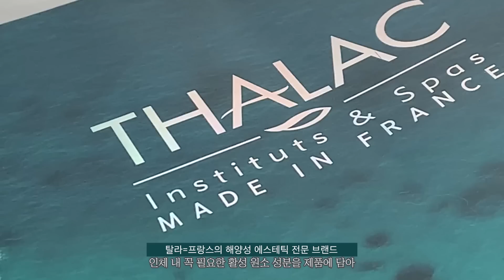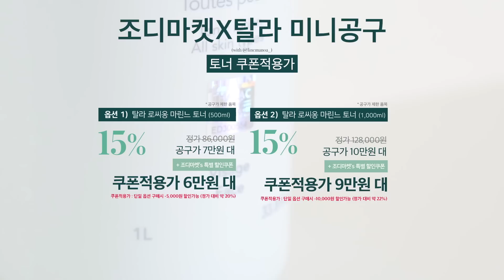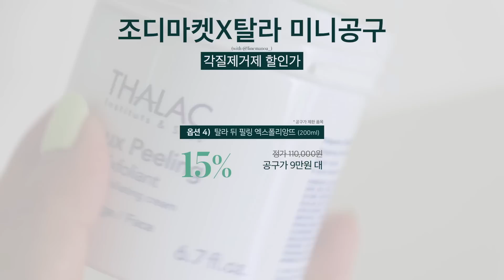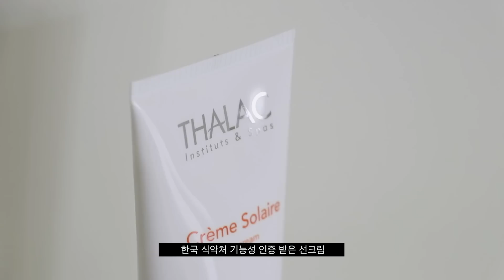OPEN❗️꿀피부+깐달걀 만들어준 탈라 미니공구 드디어 오픈❗️내돈내산 찐인증 인생템+후기 가득 (토너,세럼,선크림,각질제거제 4/30~5/2, 조디마켓 단 3일간!)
단순 선물 제품과 직접 구입한 제품이 포함되어 있음을 알려 드립니다.

📢📢마켓 종료! 모두 감사드립니다!📢📢

📢 𝐓𝐢𝐦𝐞 𝐋𝐢𝐧𝐞

00:00:00 - 오프닝
00:03:46 - 나의 마켓+광고 아이템의 기준
00:05:47 - 이번 마켓 아이템이 탈라인 이유 (with 라인마노아)
00:10:43 - 탈라 브랜드 소개
00:14:20 - 마켓 구매 전 필독사항 - 탈라의 본사 지침들(1)
00:16:24 - 마켓 구매 전 필독사항 - 탈라의 본사 지침들(2)
00:17:21 - 마켓 제품 소개
00:18:24 - 옵션(1),(2) 토너 소개 : 탈라 로씨옹 마린느 (500ml, 1,000ml)
00:24:44 - 옵션(3) 세럼 소개 : 탈라 세럼 이오니끄 (150ml)
00:31:48 - 옵션(4) 각질제거제 소개 : 탈라 뒤 엑스폴리앙뜨 (200ml)
00:38:28 - 옵션(5) 선크림 소개 : 탈라 크렘 쏠레이 SPF50+ PA (100ml)
00:41:43 - 조디마켓 X 탈라 미니공구 마켓 총정리

📢 𝐌𝐚𝐫𝐤𝐞𝐭 𝐎𝐏𝐄𝐍!

• 조디마켓X탈라 미니공구 - 📢종료📢 (with @linemanoa_)

• 마켓 일정
  4/30(일) 오후 6시 OPEN - 5/2(화) 자정 직전 CLOSE

• 마켓 영상
  4/30(일) 유튜브 조디 채널 New Video 업로드 예정

• 마켓 품목
- 옵션 1) 로씨앙 마린느 토너 500ml
- 옵션 2) 로씨앙 마린느 토너 1,000ml
- 옵션 3) 세럼 이오니끄 (150ml)
- 옵션 4) 뒤 필링 엑스폴리앙뜨 (200ml)
- 옵션 5) 크렘 쏠레이 SPF50+ PA (100ml)

• ❗️마켓 링크❗️
- 라인마노아 괄사 공식 판매처 - 네이버스토어팜 ‘윌르’
(@jody_films 프로필 링크 연동중)

• 조디마켓ONLY 혜택 안내

2) 무.조.건 무료배송
: 금액,수량 상관X 전지역 무료배송(제주도/도서산간지방 포함)
: 5월 3일 수요일 주문건 순서에 따라 순차배송